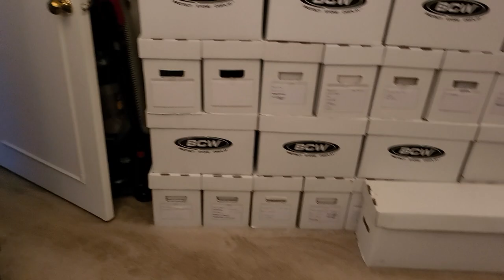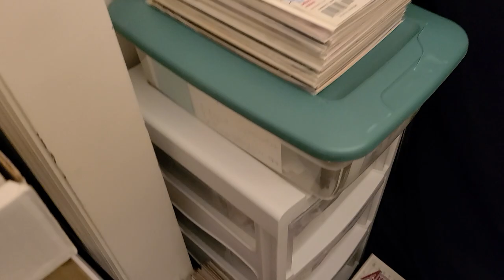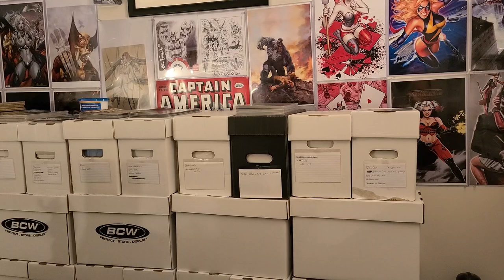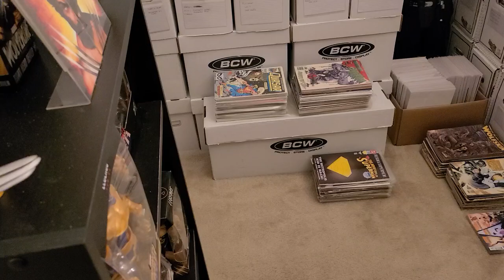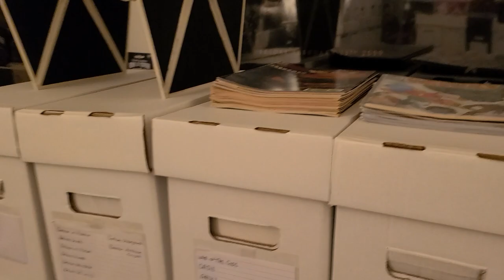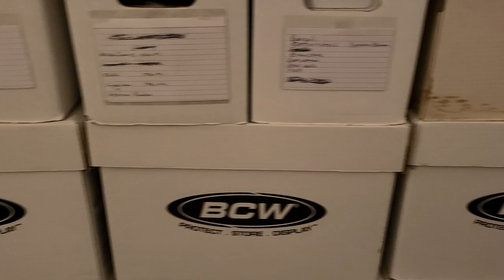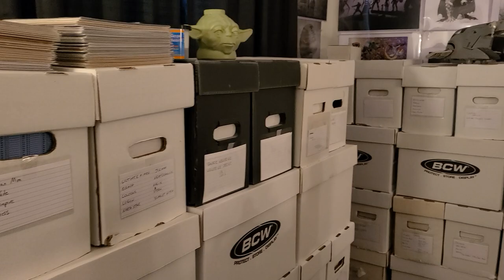HAS COLLECTING COMIC BOOKS TAKEN OVER YOUR LIFE? ENDGAME?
Has your comic book collection / collecting gone to far? And what is your endgame?